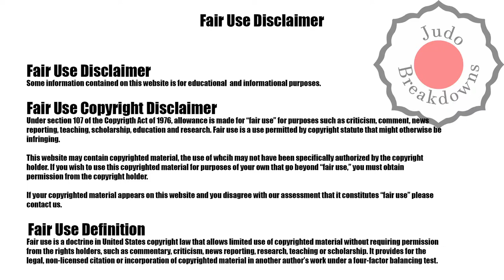Audrey Tcheumeo vs. Hyun-Ji Yoon - U78 Womens Judo Grand Slam Paris 2022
Audrey Tcheumeo from France
vs.
Hyun-Ji Yoon from South Korea